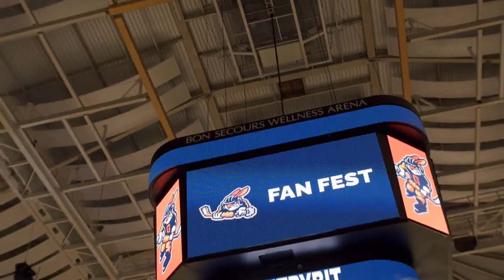Greenville Swamp Rabbits - Hockey Season is BACK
Get ready to take to the ice as the Greenville Swamp Rabbits return. We are joined by Tyler Sanford to hear about this cool free Fan Fest to kick off the season.